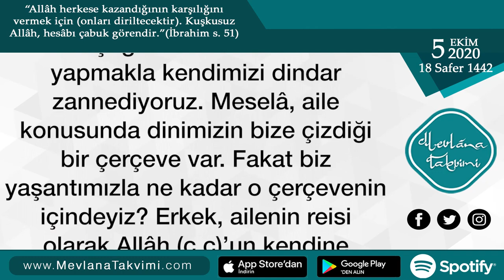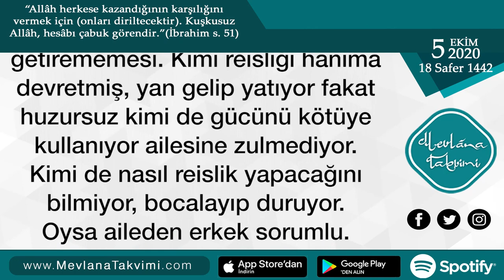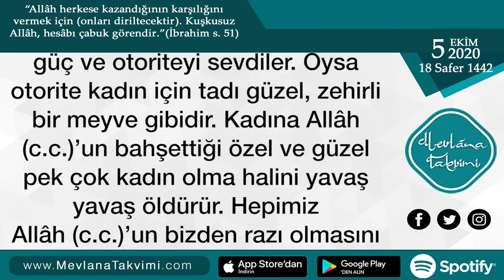Evin Reisi Erkektir | Sema Maraşlı | 5 Ekim 2020 Mevlana Takvimi